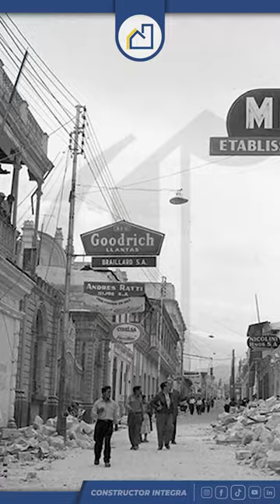🤔¿Por qué utilizan sillar en Arequipa?🤔